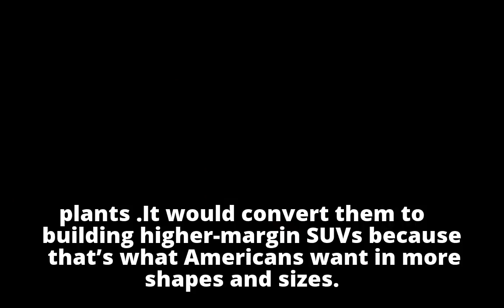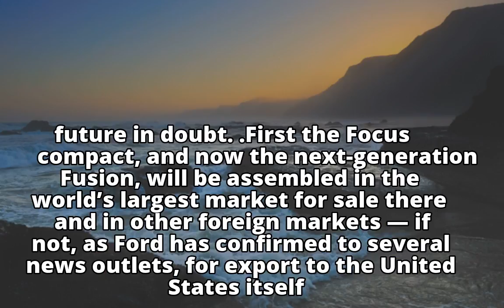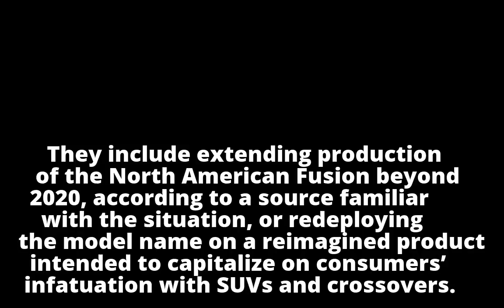Howes: Death of the great American car draws nearer